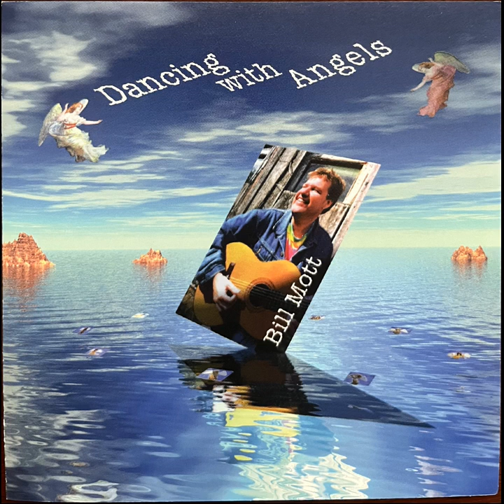Bill Mott - Two Timing Baby (1997)